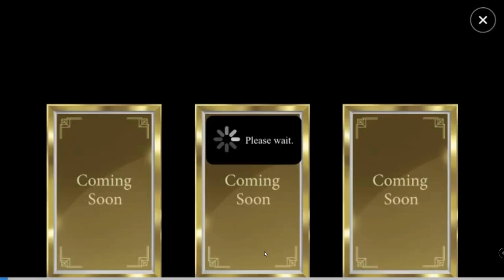9 innings 23 - 2nd Historic Legendary , Mike Piazza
9 innings 2023 - 2nd Historic Legendary , Mike Piazza

Hey Guys,

             Tumbr(@muse219) Flicker(@muse219)